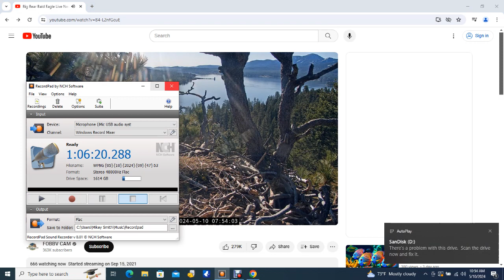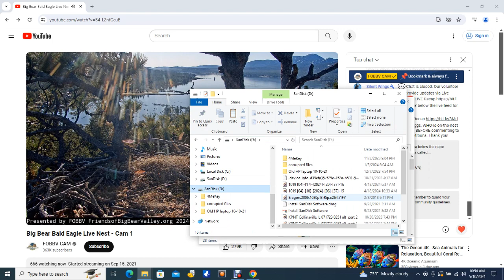Big Bear Bald Eagles 05/10/2024 05:07